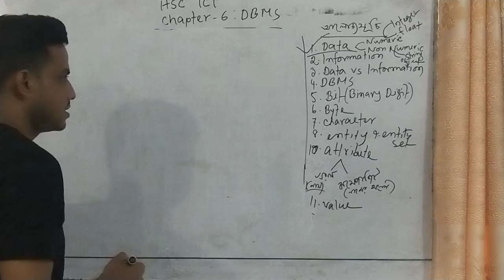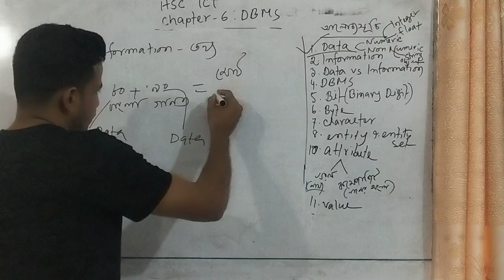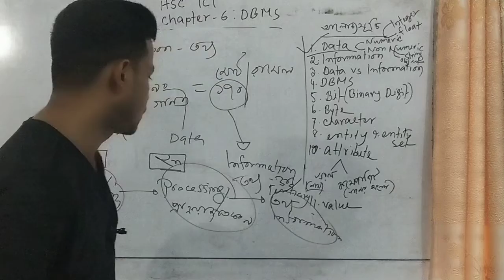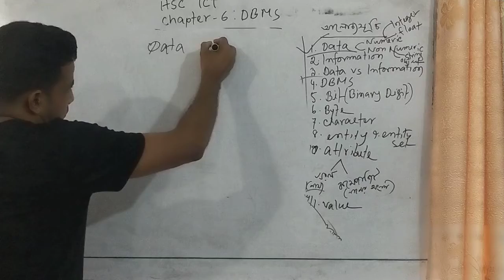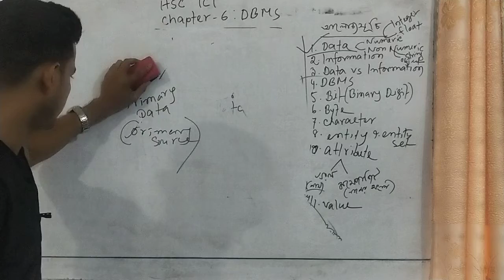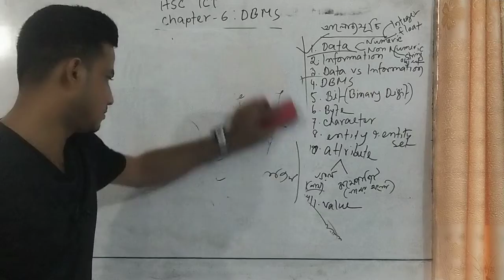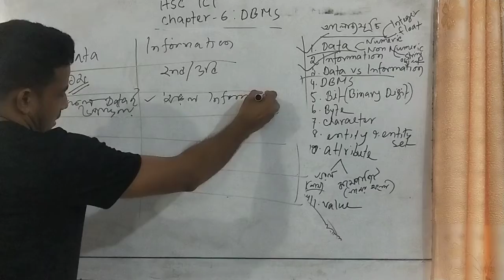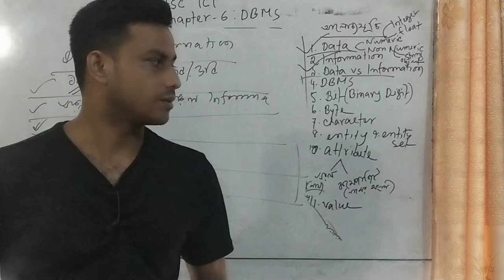Jahangir Alom,Lecturer. Govt.Haraganga College,Munshiganj.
ICT,Chapter-6,Lecture-3
(DBMS)